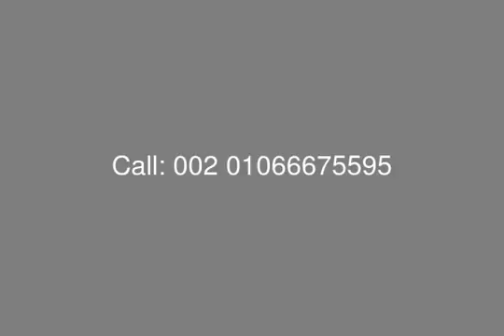Nursery For Rent in New Cairo - mls.com.eg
Real Estate Egypt , New Cairo , South Mostsmeron : Nursery For Rent in South Mostsmeron , Land Area 1000 M.SQ , Building Area 1000 M.SQ , 3 Floors ( Basement - Ground - First ) , Fully Finished